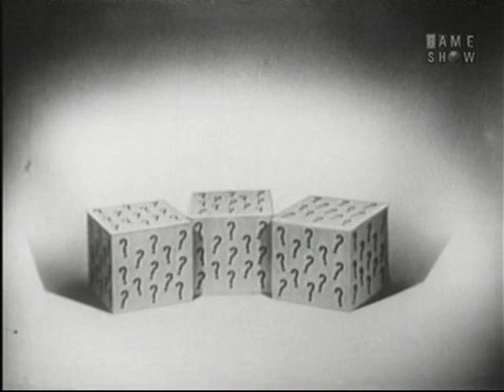What's My Line? - Ted Lewis; Jack E. Leonard & Margaret Truman [panel] (Jul 15, 1956)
MYSTERY GUESTS: Clifton Daniel [managing editor of the New York Times]; Ted Lewis [bandleader and singer]

PANEL: Arlene Francis, Jack E. Leonard, Margaret Truman, Bennett Cerf